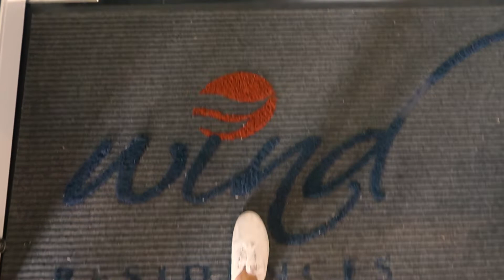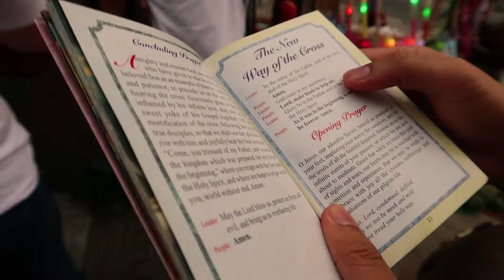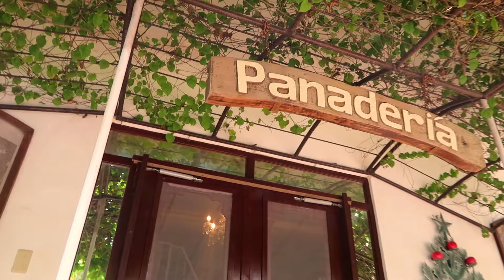HOLY WEEK TRIP TO TAGAYTAY | CINEMATIC TRAVEL VIDEO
I hope you enjoyed watching! Sending love :)